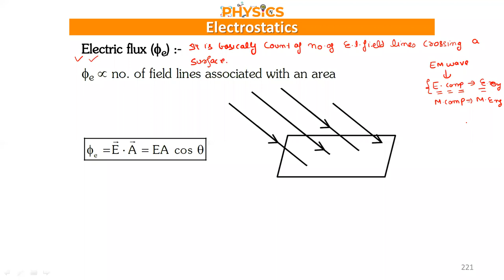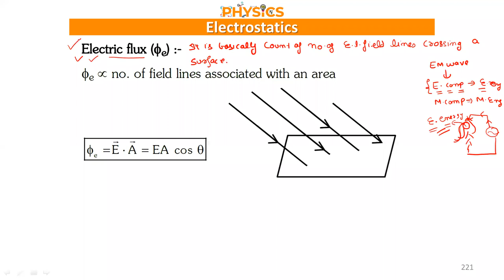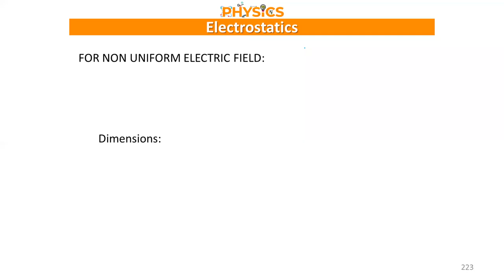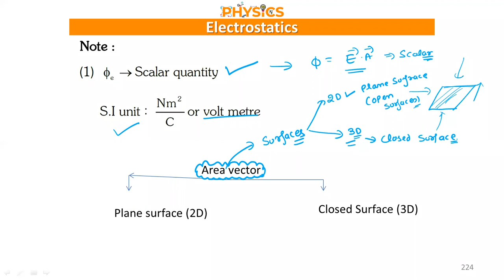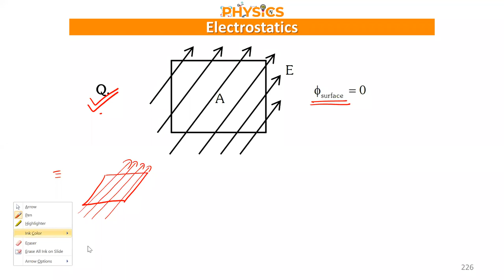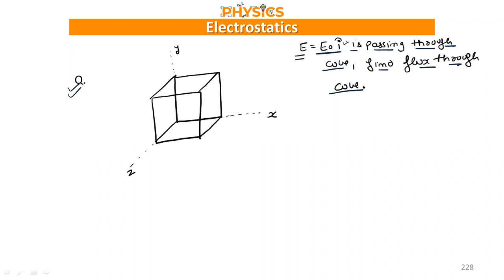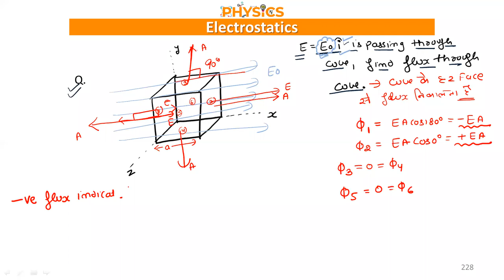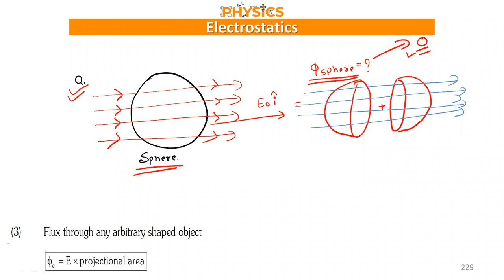Electrostatic class 12 electric flux and area vector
electrostatic class 12th electric flux one short video